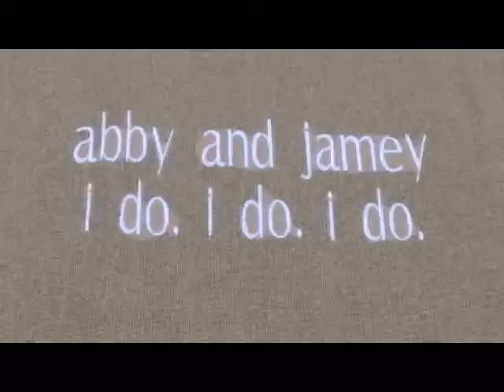Banderasnews.com Puerto Vallarta Weddings Info & Venue 1 Villa Mediterraneo